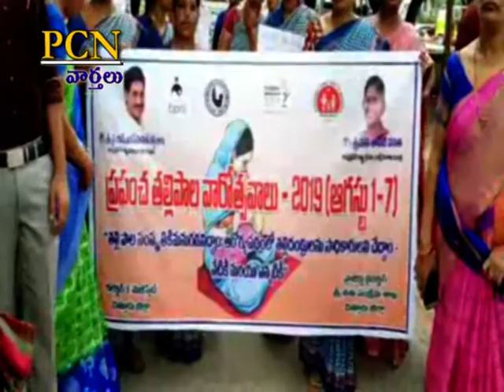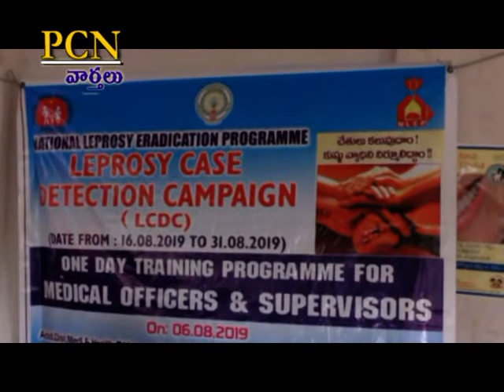PCN Chittoor News on 06.08.2019